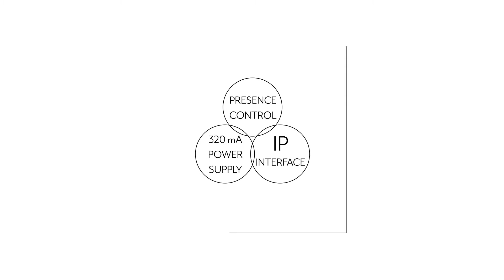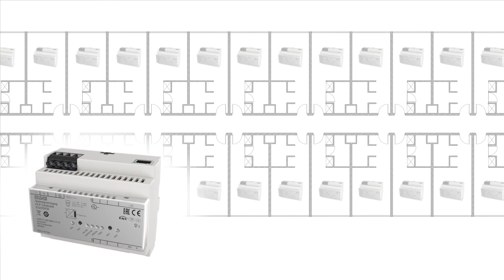JUNG KNX maitinimo šaltinis su IP sąsaja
JUNG plečia sistemos įrenginius ir sujungia dvi esmines sritis. Naujas maitinimo šaltinis (320 mA) su IP sąsaja leidžia efektyviau dirbti keliais lygiais.
Dėl maitinimo šaltinio ir IP sąsajos derinio įrenginys sujungia dvi esmines sistemas į vieną. Naudodami naują maitinimo šaltinį su IP sąsaja, įrangos diegėjai KNX sistemą gali įrengti ekonomiškiau. Tai sukuria sąnaudų pranašumą, ypač įrengiant brangesnes instaliacijas, nes diegėjas gali sutaupyti komponentų. Naujos sąsajos srovė yra 320 mA. Ji tiekia energiją KNX įrenginiams ir sujungia IP tinklą su KNX komponentais. Žinoma, naujasis maitinimo šaltinis yra saugus dėl „KNX Secure“ duomenų šifravimo.